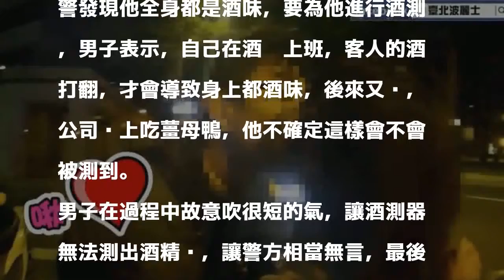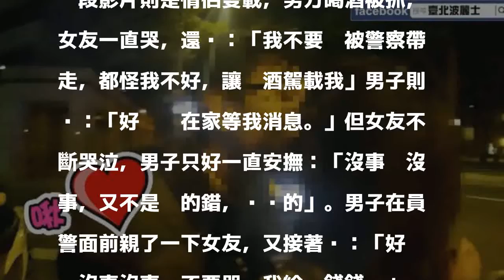情侶倆酒駕被抓這反應 讓警察都傻眼了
〔即時新聞／綜合報導〕酒駕不但威脅到自己的生命安全，也威脅到將別人的生命，雖政府不斷宣導，仍有人還是會酒駕，「臺北波麗士」臉書粉絲專頁PO出影片，分別是兩名酒駕的男子被逮之後的反應，網友看完後都覺得相當傻眼。

發表評論評論如下。